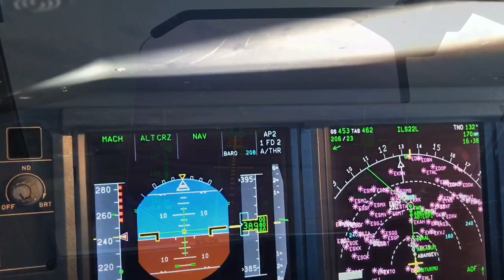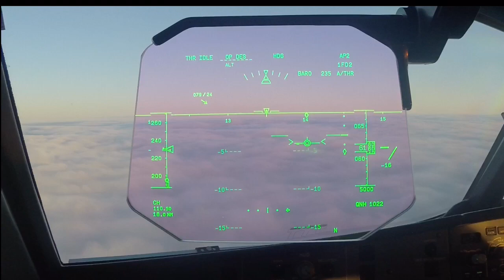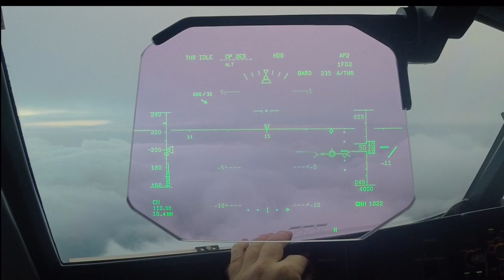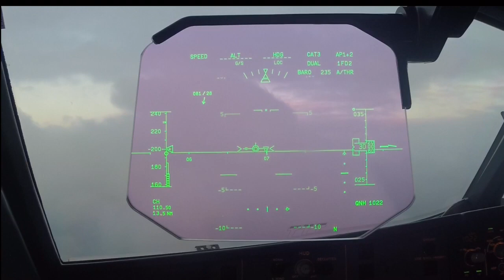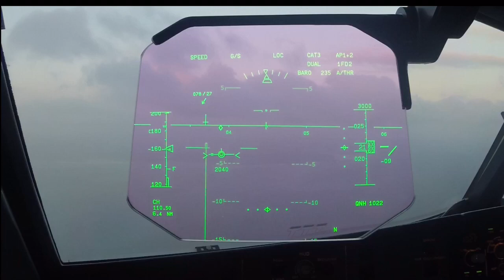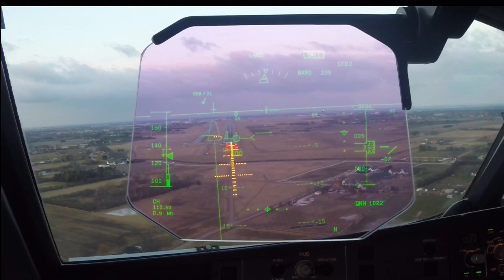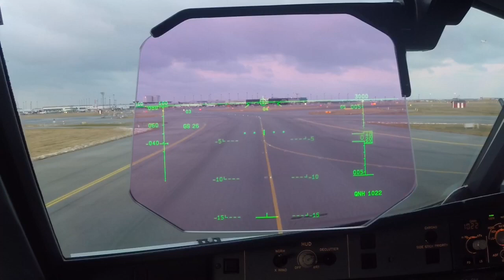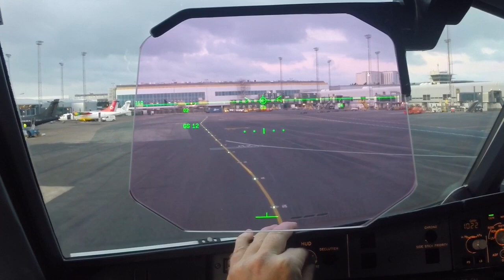A rare Airbus HUD - Cockpit video - Simulation and Aviation - Why I fly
A rare Airbus HUD - Cockpit video - Simulation and Aviation - Why I fly is another nice approach filmed through the HUD - Head up display
The Head up display in civil planes is not so common anymore. The HUD is used to do instrument approaches in bad visibility and a great help to the pilot. He can focus outside while looking at his instruments at the same time. You can try it out on yout own flight simulator. The xplane 11 has got a very nice Airbus 320series addon 🤗.    Happy flying all, and hope to see you on Facebook. Simulation and Aviation / visit the cockpit